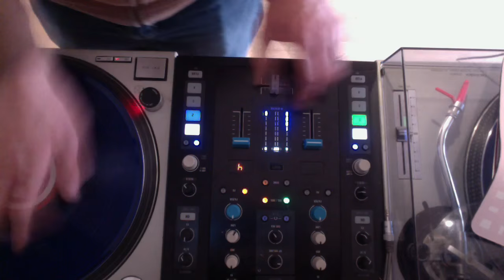Cut like a guillotine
Practicing some vocal cuts with the cut like a guillotine sample. Bit messy but trying to build up speed...